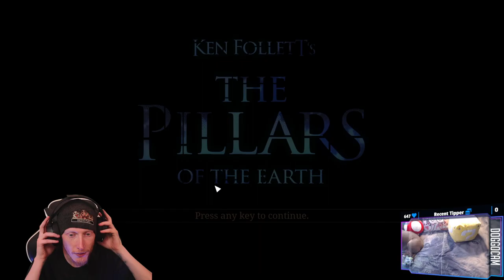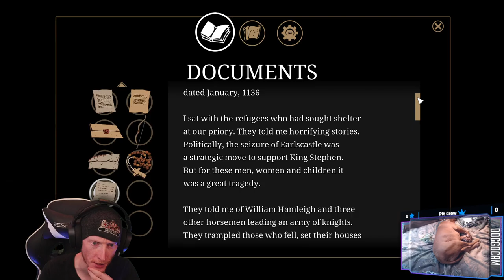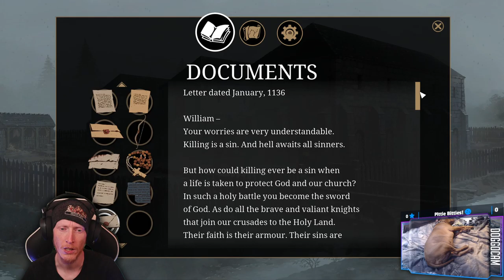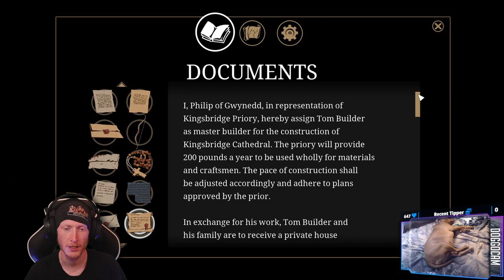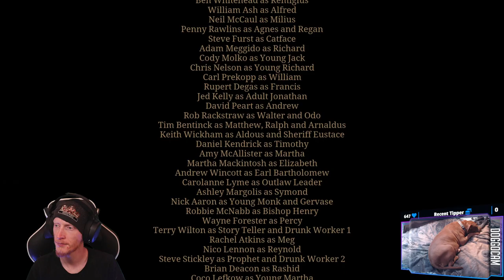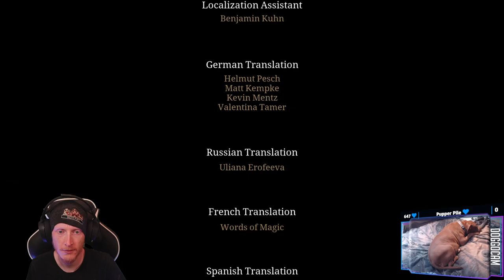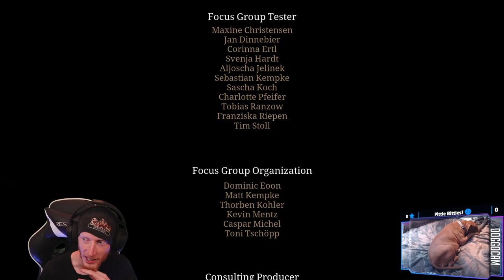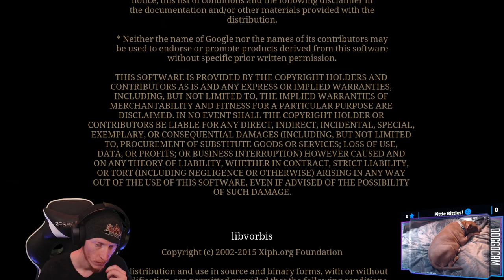We Will Build Us A Cathedral | Ken Follett's: The Pillars of the Earth #2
As a Symbol of hope for everyone!

00:00:00 - Intro
00:02:40 - Chapter 4 | The Prior of Kingsbridge
00:20:40 - Chapter 5 | The Man in the Flames
00:59:20 - Chapter 6 | The Hamleighs
01:41:45 - Chapter 7 | The Rise of Kingsbridge
01:59:15 - Book 1 Credits
02:08:45 - Outro

Purchase this game while also supporting the channel AND animal rescues!